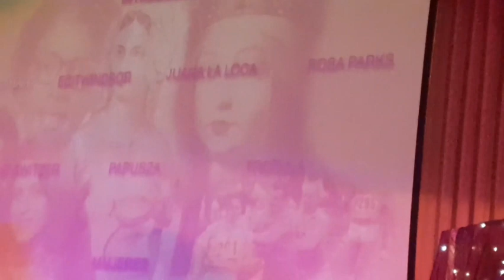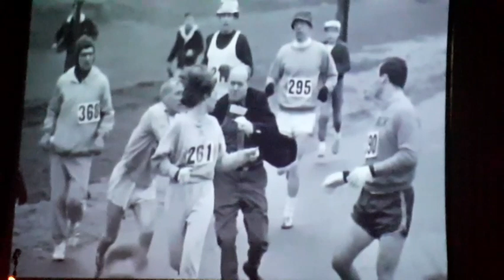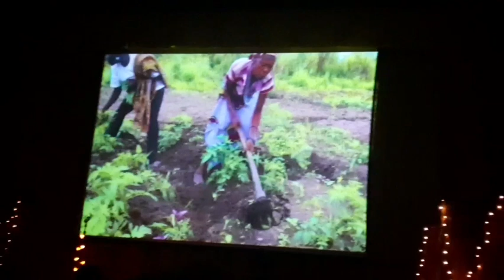Sonia Vargas y Oscar Gallardo en Semana de la Mujer Torrejón 2022